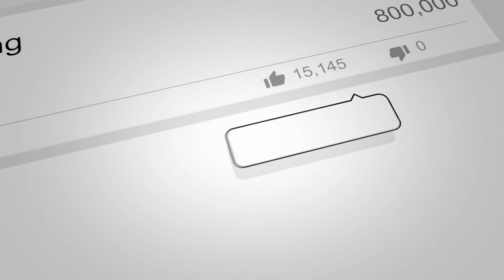SCDiving | Scuba Diving Anacapa Island with Open Water Divers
Today were diving with 8 Open Water Students on their final dives.  This was a boat dive on the Spectre Dive Boat to Anacapa Island, one of the Channel Islands.

Visibility: 40 foot
Water Temp: 68